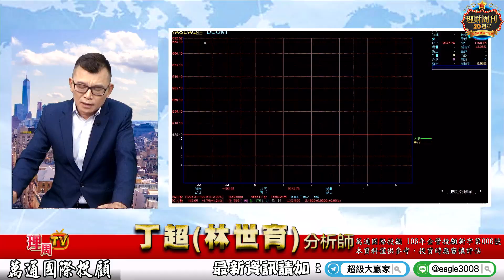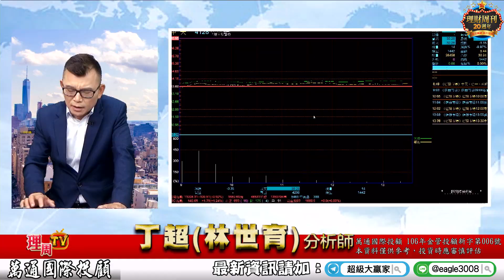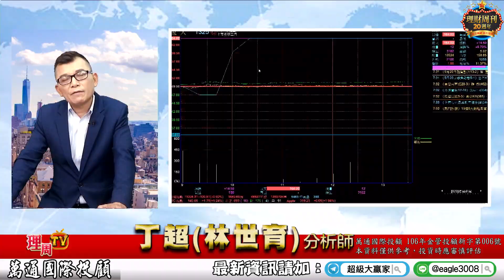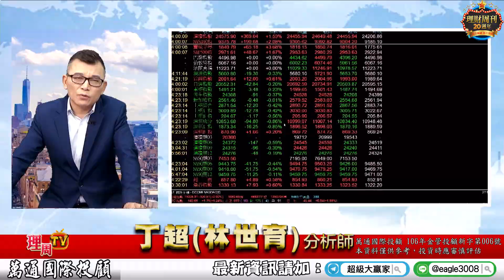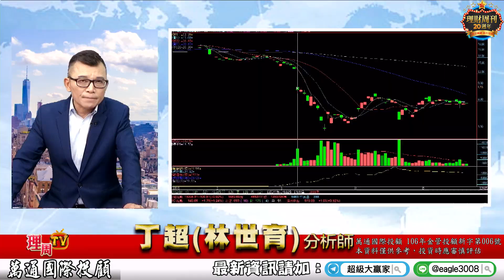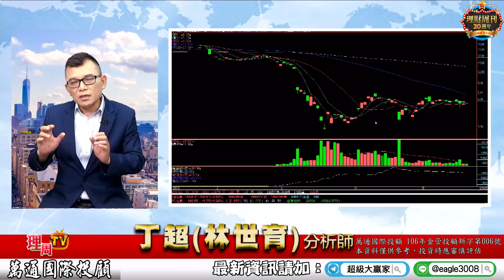理周TV-20200521 盤後-丁超(林世育) 超級大贏家／原油價格大漲 為何ETF不大漲？